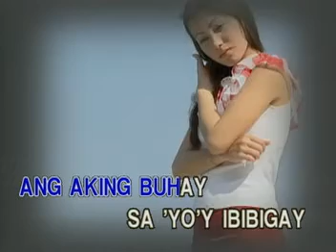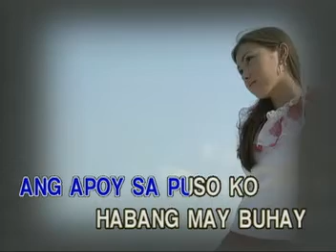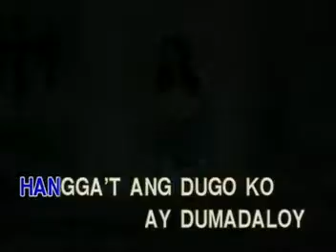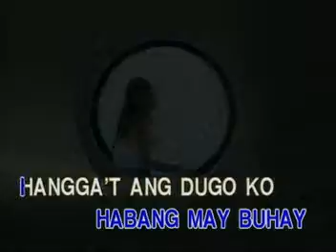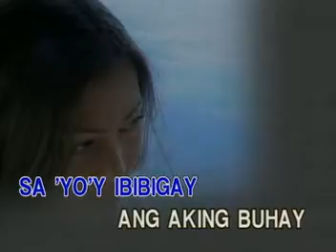MUSIC14 Habang May Buhay - After Image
VCD Title: OPM Onstage: Hitsongs as Popularized by Nyoy Volante with Mannos, Side A, Freestyle, True Faith, I-Axe and After Image
Released: March 26, 2004
VCD Catalogue: VCD-W-267
Label: Vicor Music Corporation